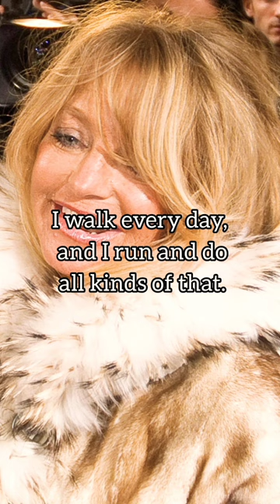Goldie Hawn Meditation Daily Quotes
About
Born: 21 November 1945 (age 77 years), Washington, D.C., United States
Grandchildren: Ryder Robinson, Bingham Hawn Bellamy, Bodhi Hawn Hudson, more
Children: Kate Hudson, Wyatt Russell, Oliver Hudson
Spouse: Bill Hudson (m. 1976–1982), Gus Trikonis (m. 1969–1976)
Awards: Academy Award for Best Actress in a Supporting Role, more
Height: 1.68 m

goldie hawn
goldie hawn quotes
goldie hawn quotes in english
goldie hawn inspirational quotes
goldie hawn motivational quotes
goldie hawn quotes from overboard
goldie hawn quotes first wives club
goldie hawn movie quotes
goldie hawn femous quotes
goldie hawn lotus quote
goldie hawn happy quote
goldie hawn laugh in quote
goldie hawn private Benjamin quotes
goldie hawn quotes on life
goldie hawn quotes on love
goldie hawn quotes on her death
goldie hawn quotes on her smile
goldie hawn quotes on her husband
goldie hawn quotes on general insurance
goldie hawn quotes on greedy leaders
goldie hawn quotes about life
goldie hawn quotes about love
goldie hawn quotes about football
goldie hawn quotes about marriage
goldie hawn quotes about her husband
goldie hawn quotes about her
Goldie Hawn
What are good short quotes
What are 5 good quotes
What are 2 inspirational quotes
What is a powerful quote
What are 2 famous quotes
What is a quick quote
What is a self love quote
What are some unique quotes
What is the most famous line
What's a good daily quote
What is a simple life quote
What is a famous short quote
What are deepest quotes
What is the best life quote
What is a happy quote
What is a hard life quote
What's a good personal quote
What is life's motto
What is most difficult quote
Who said life difficult
Who said life hard
Do the hard things quotes
What are good vibes Quotes
Do your best lines
What are inspiring words
What is your self Quotes
What is self worth quote
What is your own Quotes
What is your strength quotes
How can I be tough quotes
Who said the best things in life
How can I do hard things in life
Do the hard jobs first quotes
Who said thinking is hard work
What is your strength strength
What is a good success quote
Why are quotes powerful
What is hope quotes
What is your 5 greatest strength
What is change quotes
motivational quotes
chhotan motivation
quotes channel
motivational speech
quotes in English
inspirational Quotes
inspirational quotes video
love quotes
wisdom
poem
poems
chhotan motivation
successful quotes
best quotes
writer's
philosophy
philosopher
people
younger
wishes
massages
greetings
shorts
short
YouTube shorts
short YouTube
deep quotes
wate quotes
sea quotes
CmQ